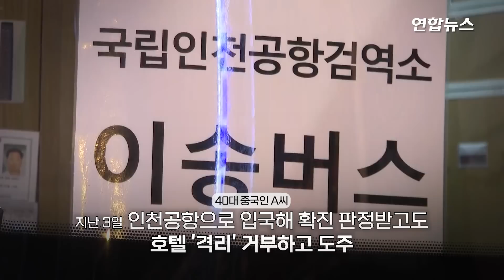인천서 도주한 중국인 확진자 서울 호텔서 검거…동선 봤더니 / 연합뉴스 (Yonhapnews)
인천서 도주한 중국인 확진자 서울 호텔서 검거…동선 봤더니

    (서울=연합뉴스) 코로나19 확진 후 호텔 격리를 거부하고 도주했던 40대 중국인이 이틀 만에 검거됐습니다.
    인천 중부경찰서는 5일 낮 12시 55분쯤 서울 한 호텔에 숨어있던 A씨를 붙잡았다고 밝혔습니다.
    A씨는 지난 3일 오후 10시 4분쯤 인천시 중구 영종도 한 호텔 인근에서 코로나19 확진에 따른 격리를 거부하고 도주한 혐의를 받고 있습니다.
    호텔 CCTV에는 방역 버스가 주차장에 도착하고 6분 뒤 차량에서 내린 A씨가 뛰어서 달아나는 모습이 담겼습니다.
    그는 호텔에서 300m가량 떨어진 대형마트까지 이동한 뒤 택시를 타고 서울로 간 것으로 전해졌습니다.
    현장엔 질서유지 요원들도 배치돼 있었으나 A씨의 이탈을 막지 못한 것으로 알려졌습니다.
    경찰은 A씨를 인천으로 압송한 뒤 도주 이유와 이동 경로 등을 추가로 확인할 방침입니다.

    [제작 신혜숙·한성은]
    [영상 : 로이터·연합뉴스TV]